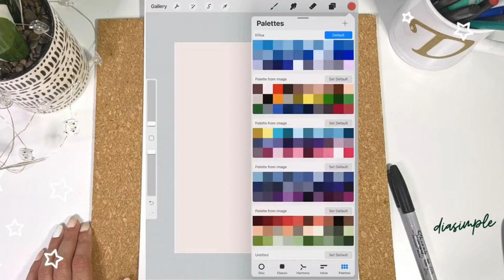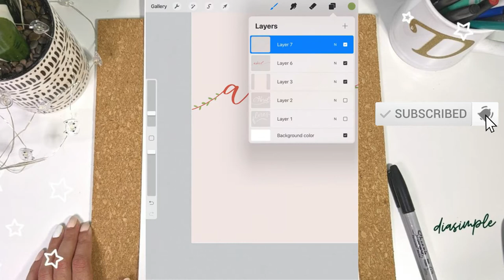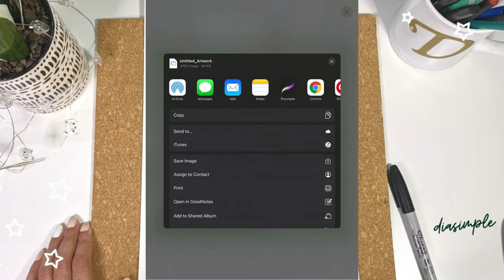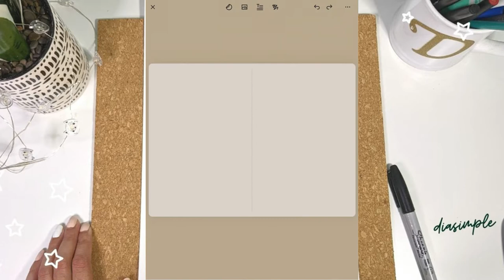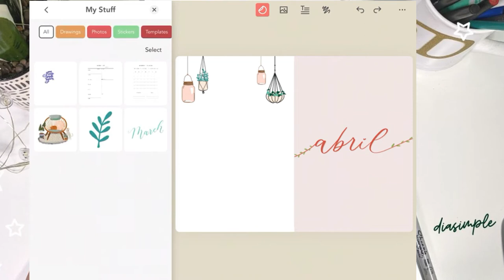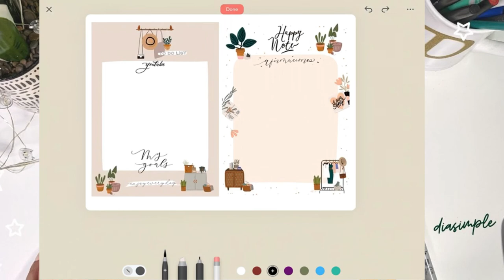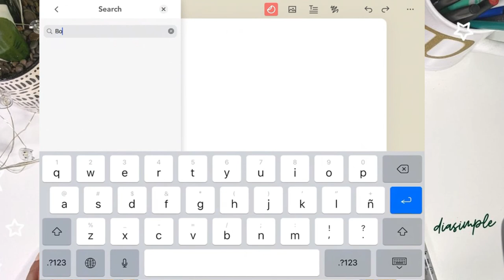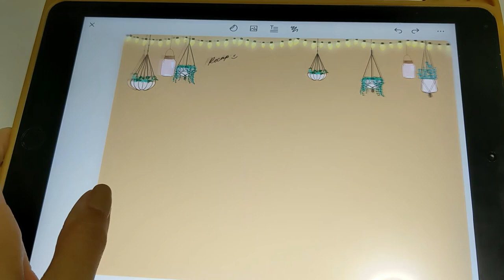Planea Conmigo Abril 2021 - Zinnia App - Agenda digital iPad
Día en tu voz mental por aquí :D
Quizás ya planeaste tu mes de abril, sino te enseño cómo hacerlo rápido en unos 10/15 minutos. ☺️

En este video, les enseño cómo combiné personalizar mi portada del mes y a la vez usar plantillas de páginas completas. En estos días he estado muy estresada, así que necesitaba relajarme un poco y quería mi agenda este mes fuera sencilla.

Agregué un área para mis metas de YouTube, oficialmente llegué a los 400 subs🙌✨🥲

MUCHAS GRACIAAAAAAS!
BIENVENIDOS!!! Y sientanse libres de compartir ideas de que cosas quieren ver y aprender. Me gustaría poder ser más interactiva con ustedes así que los espero en los comentarios✨

Quieres aprender caligrafia moderna?
Empieza con estos marcadores :D